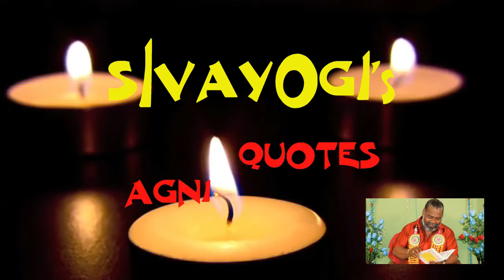daily message 110